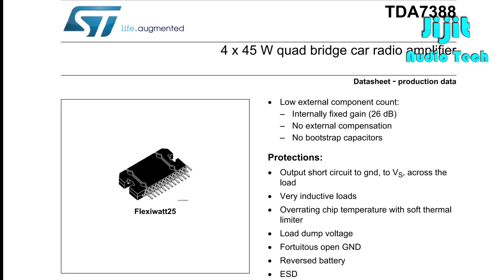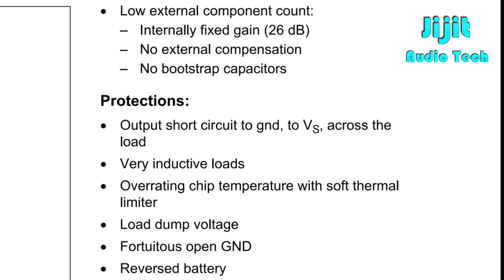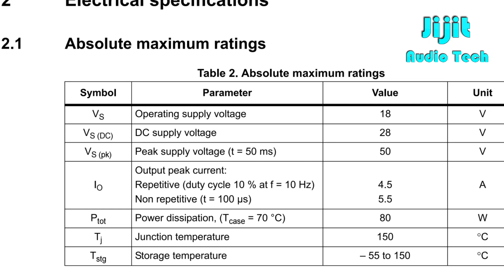TDA7388 Ic Review - The Perfect 4 channel Amplifier for Car Audio | ഒരു കിടിലൻ 4 ചാനൽ ആമ്പ്ലിഫയർ ഐസി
12V DC യിൾ വർക്ക് ചെയ്യുന്ന ഒരു കിടിലൻ 4 ചാനൽ ആമ്പ്ലിഫയർ ഐസി ആണ് TDA7388

TDA7388 - 4 x 45 W quad bridge car radio amplifier

Features
 High output power capability:
– 4 x 45 W / 4 ohm max.
– 4 x 26 W / 4 ohm @ 14.4 V, 1 kHz, 10 %
 Low distortion
 Low output noise
 Standby function
 Mute function
 Automute at min. supply voltage detection
 Low external component count:
– Internally fixed gain (26 dB)
– No external compensation
– No bootstrap capacitors
Protections:
 Output short circuit to gnd, to VS, across the
load
 Very inductive loads
 Overrating chip temperature with soft thermal
limiter
 Load dump voltage
 Fortuitous open GND
 Reversed battery
 ESD

Description
The TDA7388 is an AB class audio power
amplifier, packaged in Flexiwatt 25 and designed
for high end car radio applications.
Based on a fully complementary PNP/NPN
configuration, the TDA7388 allows a rail to rail
output voltage swing with no need of bootstrap
capacitors. The extremely reduced boundary
components count allows very compact sets.